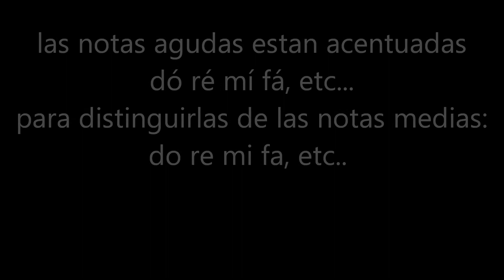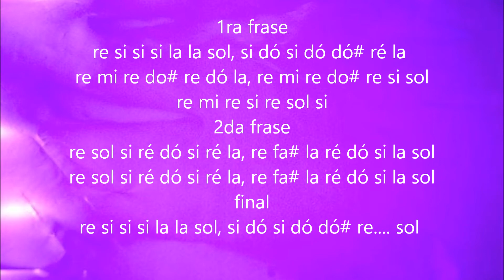Tutorial "ALLÁ EN EL RANCHO GRANDE" instrumental (para principiantes)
Para autodidactas, principiantes, educadoras de preescolar , estudiantes de música e integrantes de coros de iglesia.  Mi grupo de facebook en donde subo partituras en pdf, métodos , libros de música teoría musical, etc..